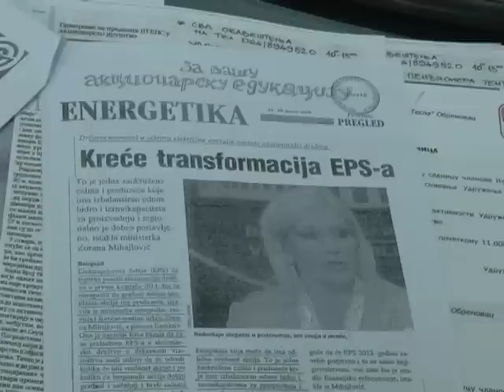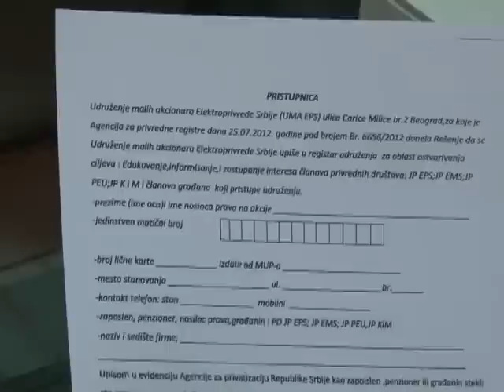Udruženje penzionera TENT-a